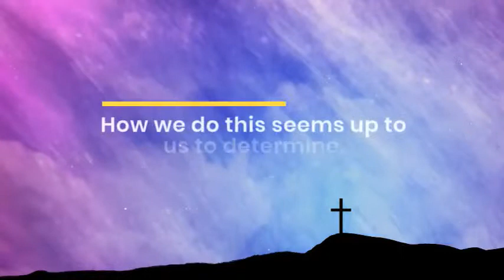Meeting Together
Discover what to do on the Sabbath.

The Bible doesn’t say to go to church on Sunday or even on the Sabbath.
Here’s what the Bible does say:
1. The Sabbath is a day of rest.
2. Keep the Sabbath holy.
3. Don’t give up meeting together.
That’s it.
How we do this seems up to us to determine.